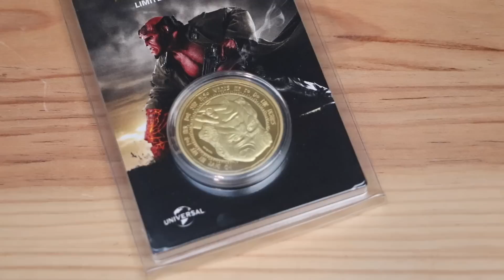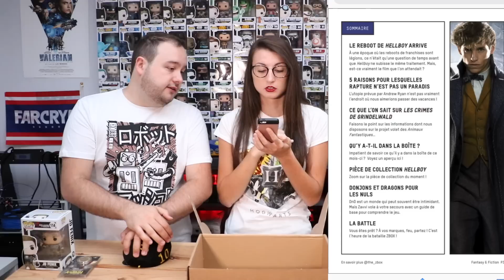ZBOX JUIN 2018 | FANTASY & FICTION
Salut les amis, dans cette vidéo Léonie et moi ouvrons la ZBOX du mois de juin ! ▬▬▬▬▬▬▬▬▬▬▬▬▬▬▬▬▬▬▬▬▬▬▬▬▬▬▬▬▬▬
Si vous souhaitez faire un don et soutenir la chaîne:
► Caméra utilisée pour cette vidéo :Canon Legria Mini X: